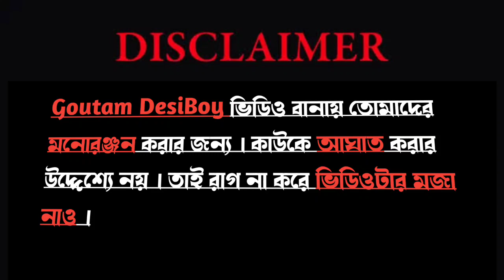Roasted Goutam DesiBoy: বাংলার আইকন নন্দিনী দি 😂😂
ABOUT= Roasted Goutam DesiBoy: বাংলার আইকন নন্দিনী দি 😂😂
Audio/video source= yt.com